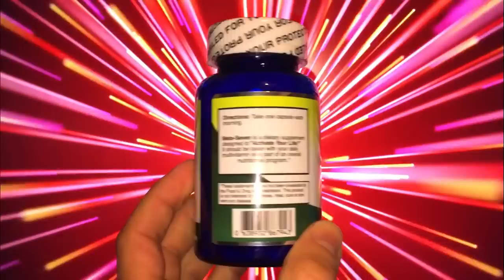John Gilmore's Neck Surgery Compilation - Full Coverage from Last Summer